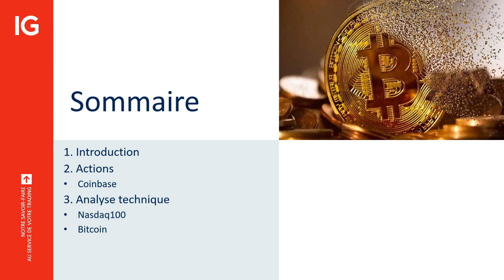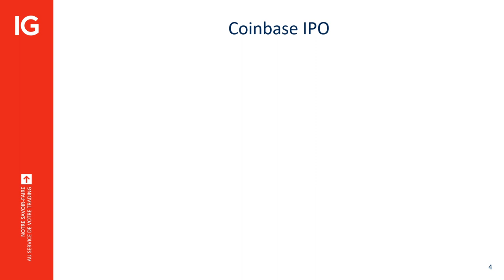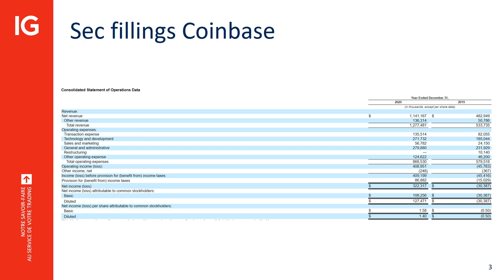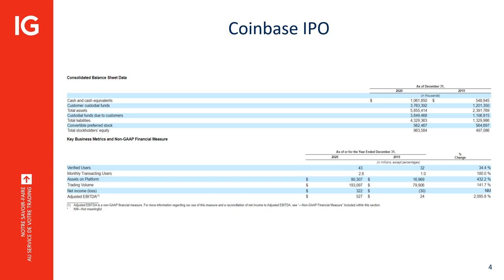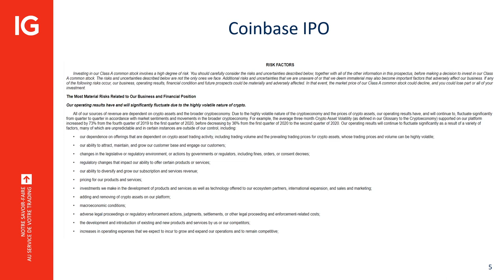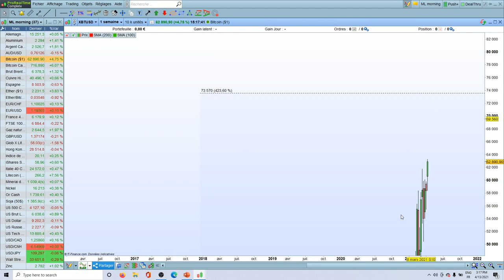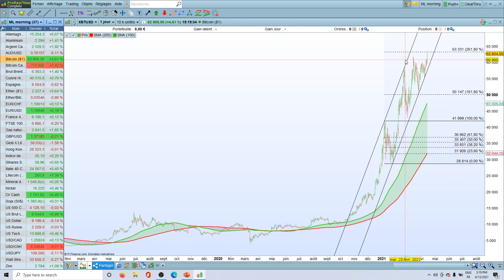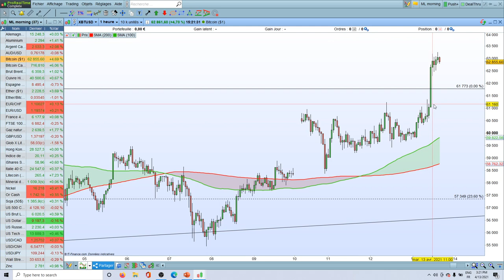MarketLive​ 11h - Mardi 13 Avril 2021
🔴   Coinbase et Bitcoin !

71% des comptes d’investisseurs particuliers perdent de l’argent lorsqu’ils investissent sur les CFD avec IG*.